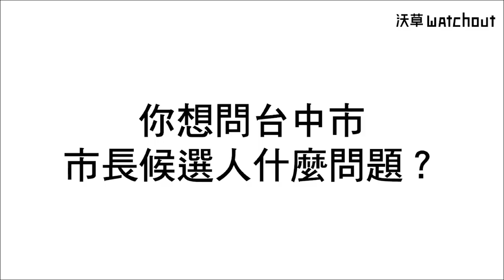【台中市長給問嗎？】台中市區街訪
阿草們這次特別在台中街頭訪問市民「最想問市長候選人的問題」。快來看看台中人喜歡台中什麼？不喜歡台中什麼？最想問市長的問題是什麼？

原來大家都對台中的美食印象深刻呢！阿草也是（嚼嚼）
但是也都對台中交通有很多問題，尤其是塞車、捷運等等。

他們的想法和你一樣嗎？你也想問市長候選人林佳龍什麼問題嗎？
💡不要錯過這次的機會，9/20收看直播並留言，就有機會直接向市長提問！

沃草LINE@：@Watchout.tw